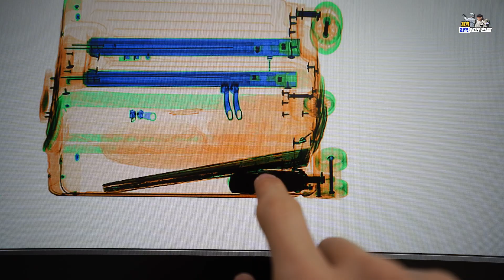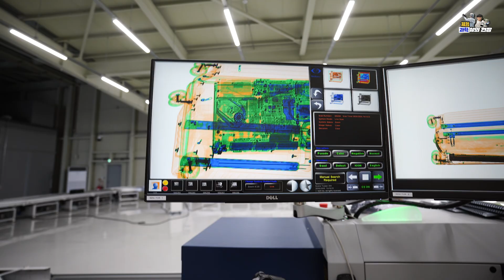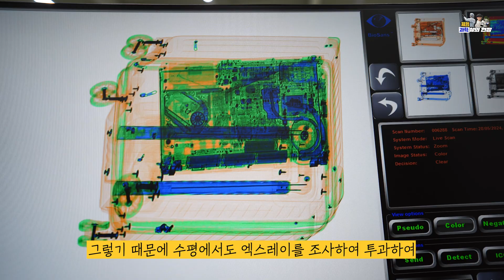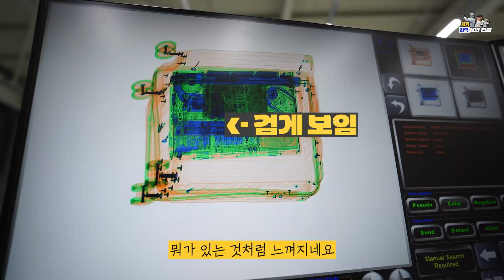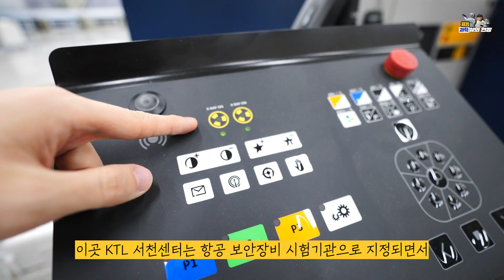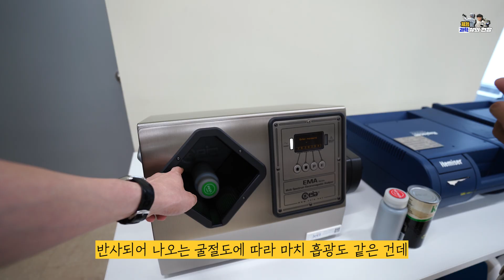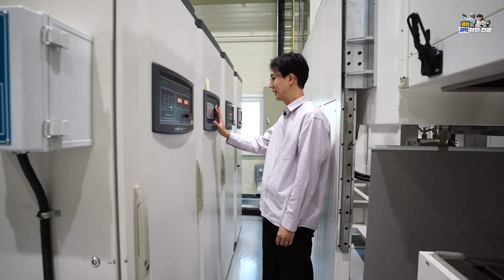과연 진짜 총, 총알을 공항에 가져가면 바로 걸릴까? 또 노트북은 왜 꼭 꺼내야할까? [미나니xKTL]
왜 공항 보안 검색대에 가면 노트북을 꺼내라고 하는 것일까? 총이나 총알, 폭발물은 수하물에서 절대 숨길 수 없을까? 여기서 아주 재미난 실험을 해볼 겁니다.